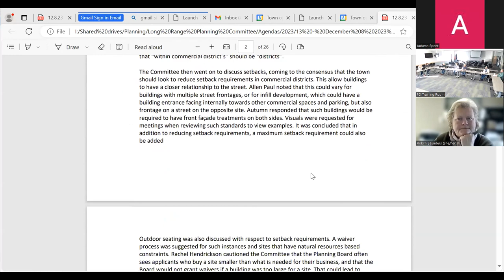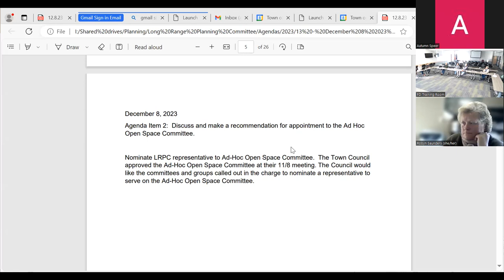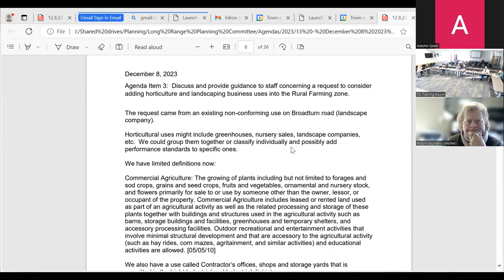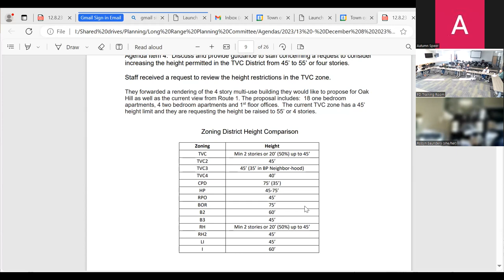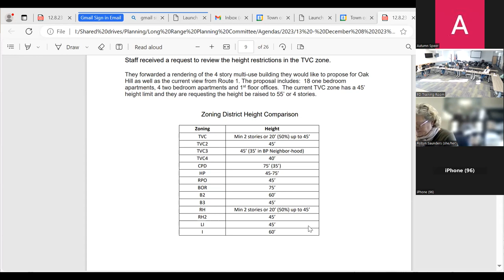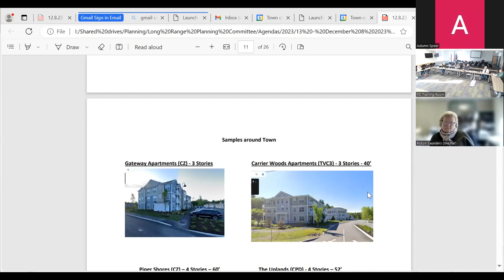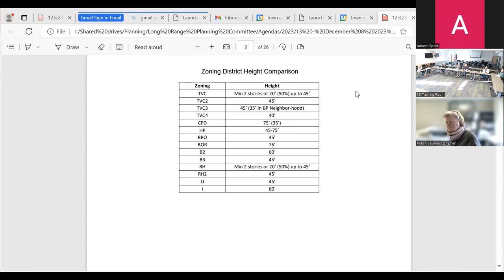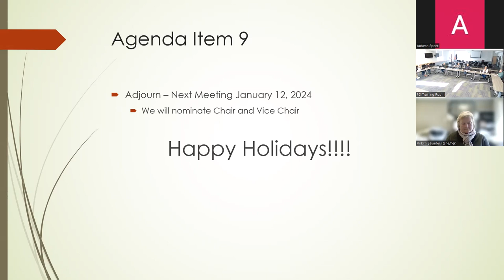Long Range Planning Committee - 12/11/23